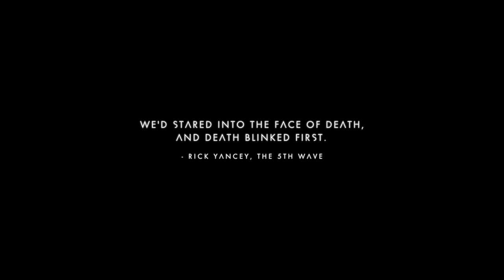ElanPaul presents: No Man's Sky NMS Permadeath Playthrough- Episode 5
Welcome to Episode 5 of my latest series.
So, you can see how short this episode is.  Yep, crashed and burned.  Literally.  Bad day.  So we are going to have to start all over.

Better yet, I think my main save is corrupted as well.  I lost every Multitool I had except the one I have equipped- which literally has nothing on it- at all.  Trying to recover, but it is looking bleak.  Going to put a crimp in a lot of plans.  May need to start a new save all over again.  (Insert big sigh here)